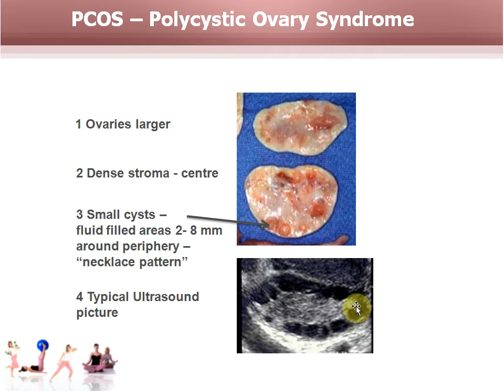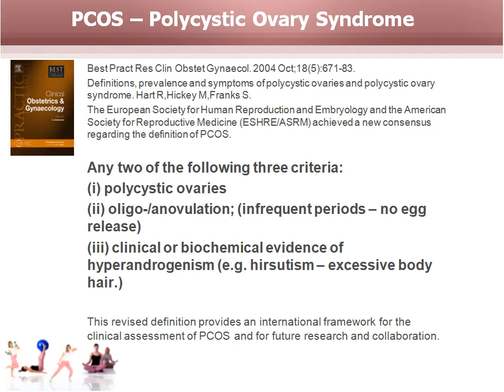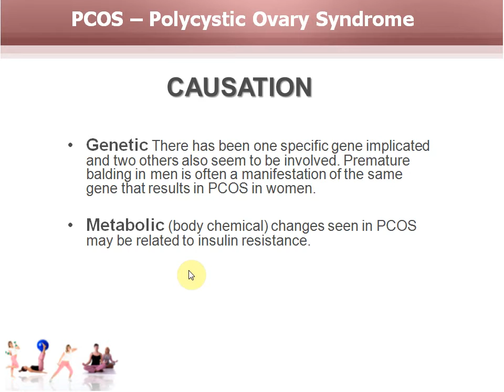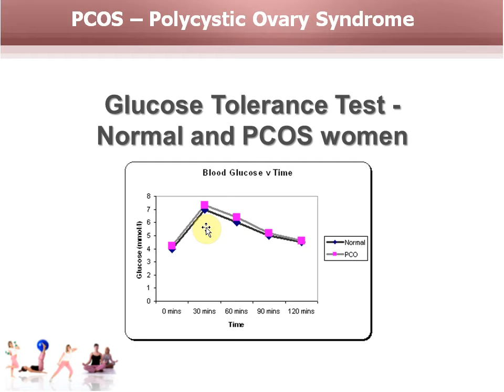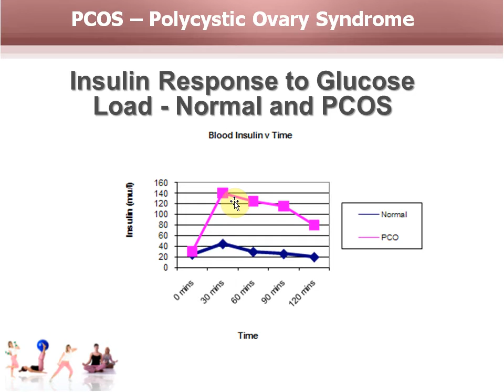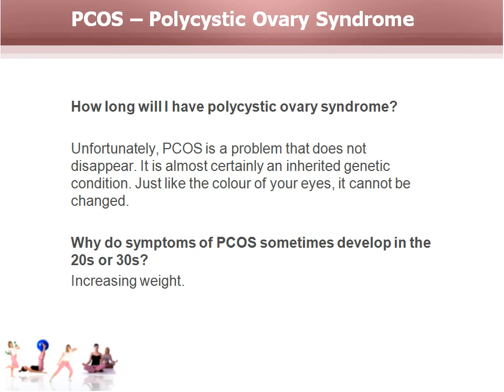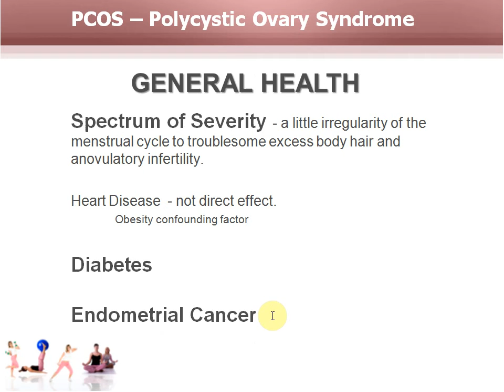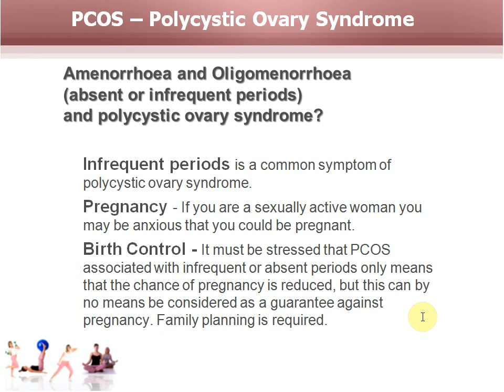PCOS Polycystic Ovary Syndrome Symptoms Weight Loss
PCOS - Polycystic Ovary syndrome Affects 10% of women and is characterised by ultrasound, reduced periods, infertility and hirsutism.